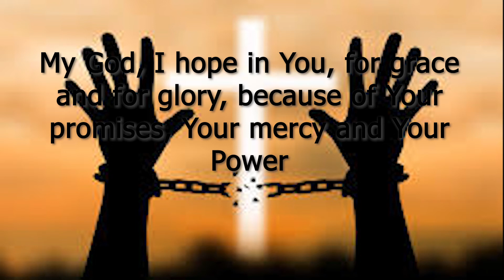ACT OF HOPE | Christian Prayers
ACT OF HOPE
My God, I hope in You, for grace and for glory, because of Your promises, Your mercy and Your Power

We believe that God’s truth should be available to everyone. Thus, a vision of accessible prayers inspires and drives us to help people around the world know God and better understand the Christian faith.

We believe that there is one God, eternally existing in three persons: the Father, the Son, and the Holy Spirit.

We believe that the Bible is God's written revelation to man and that it is verbally inspired, authoritative, and without error in the original manuscripts.

We believe in the deity of Jesus Christ, His virgin birth, sinless life, miracles, death on the cross to provide for our redemption, bodily resurrection and ascension into heaven, present ministry of intercession for us, and His return to earth in power and glory.

We believe in the personality and deity of the Holy Spirit, that He performs the miracle of the new birth in an unbeliever and indwells believers, enabling them to live a godly life.

We believe that man was created in the image of God, but because of sin, was alienated from God. That alienation can be removed only by accepting through faith God's gift of salvation which was made possible by Christ's death.

Christian Manifesto is a non-profit channel that makes videos of prayer for free. If you would like to donate to this ministry click this link. Any amount is most thankful.